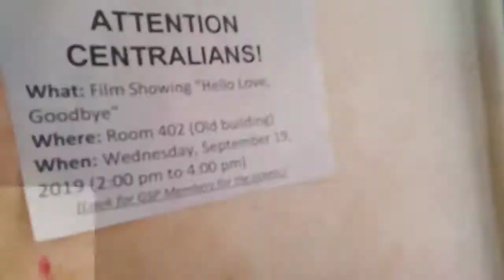Hello Classmate 👋 School Tour at the CCNHS